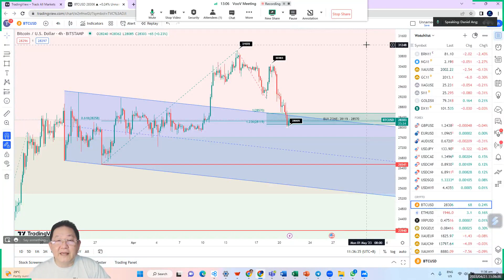Daily Market Update – Friday, April 21, by Daniel Ang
💥U.S. equities fell overnight as a sharp decline in Tesla shares weighed on the market while softening U.S. economic data and growing worries about the debt ceiling pushed Treasury yields lower. Shares of Tesla sank 9.75%, its largest one-day percentage drop since January 3, after the electric vehicle maker missed gross margin forecasts and pledged further price cuts.

💥The Nasdaq Composite fell 0.8% to 12,059.6, while the S&P 500 retreated 0.6% to 4,129.8. The Dow Jones Industrial Average closed 0.3% lower at 33,786.6.

💥In economic news, existing home sales in the U.S. fell more than projected last month, driven by weakness in the single-family category. The pace of existing home sales dropped 2.4% sequentially to a seasonally adjusted annual rate of 4.44 million units. The consensus was for a 4.5 million print. In February, sales had increased for the first time in a year.

💥Economic data showed weekly jobless claims rose last week, indicating the labor market may be starting to show signs of slowing as the lag effect of multiple interest rate hikes by the Federal Reserve takes hold.

💥Weekly claims for jobless benefits in the U.S. rose more than expected last week, suggesting that labor market conditions in the world's largest economy continued to ease. The seasonally adjusted number of initial unemployment claims advanced by 5,000 to 245,000 in the week ended April 15, the Department of Labor said. The consensus was for an increase to 242,000. The previous week's level was revised up by 1,000 to 240,000.

💥In addition, a gauge of manufacturing activity in the mid-Atlantic region plunged to its lowest level in three years in April while existing home sales fell in March and the Conference Board said its Leading Economic Index dropped 1.2% to its lowest since November 2020.

💥After the data, Cleveland Federal Reserve President Loretta Mester said the Fed still has more interest rate hikes ahead of it, with the policy rate climbing over 5%. In addition, Fed Governor Michelle Bowman said the central bank is focused on bringing down inflation to support a growing economy and climbing incomes, while the solid labor market has made it difficult for growing businesses to find workers. Dallas Federal Reserve Bank President Lorie Logan said she is assessing whether the Fed has made enough progress in combating inflation, looking for further and sustained measures of improvement.

💥The US two-year yield slumped 11.6 basis points to 4.15%, and the 10-year rate dropped 6.8 basis points to 3.53%.

💥In currency markets, the Dollar was lower as the data raised concerns about an upcoming recession, with the Dollar Index down 0.147%, while EUR/USD was up 0.07% to 1.0962. USD/JPY fell 0.36% at 134.23, while GBP/USD was practically unchanged at $1.2437, down 0.01% on the day.

💥Despite the dip in the Dollar, crude oil prices were lower on concerns about a slowing economy and a rise in U.S. gasoline inventories. The West Texas Intermediate (WTI) crude settled down 2.36% at $77.29 per barrel and Brent was at $81.10, down 2.43% on the day.

💥Gold prices rose overnight as investors moved away from the Dollar and bid up Treasuries. COMEX Gold for June delivery closed US$11.80 higher to settle at US$2,019.10/oz.

💥In cryptocurrencies, Bitcoin (BTC) slipped further on Thursday, paring gains from a recent rally to fall in step with the stock market as risk sentiment took a hit amid concerns over the global economy.

💥BTC has fallen 1.5% over the past 24 hours to as low as $28,125, retreating further from the psychologically important $30,000 level which was registered last week. The $30,000 handle is viewed as critical because it was where prices stood last June when the selloff across cryptos accelerated into a brutal bear market. From the recent high of around $31,000, BTC has since struggled to consolidate gains or push higher.

💥Ethereum (ETH) too is struggling at the $2,000 level and was last trading at $1,938.